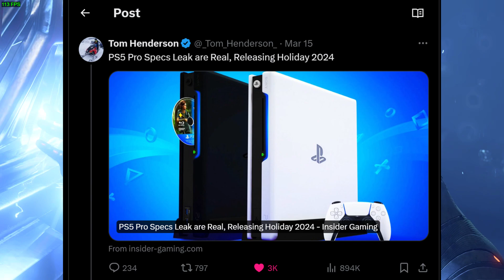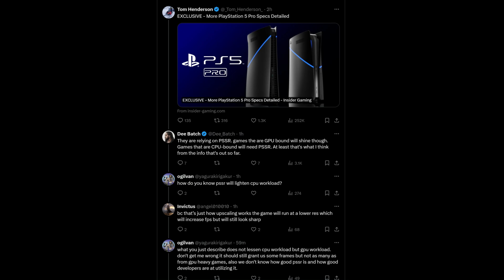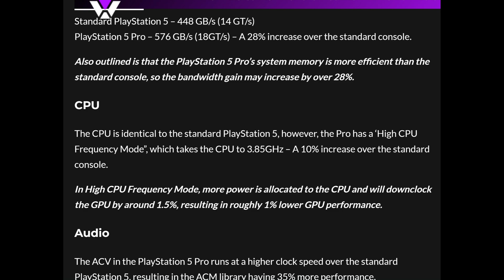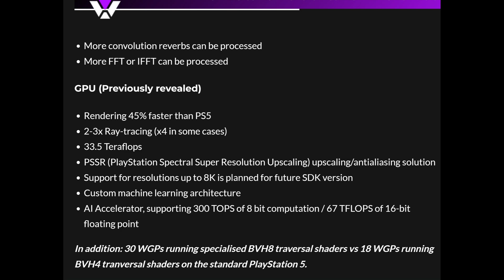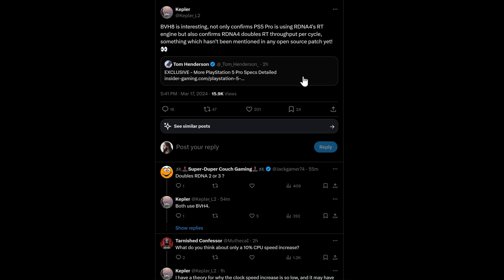PlayStation 5 PRO GPU SPECS Detailed - RDNA 4 GPU | PlayStation 5 Pro More Details Revealed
Today we have some brand new details regarding the Specs of the PS5 Pro. RDNA 4 will host some improvements to the PS5 GPU. We also have new specs on the CPU and what kind of RT performance we can expect from the PS5 Pro.